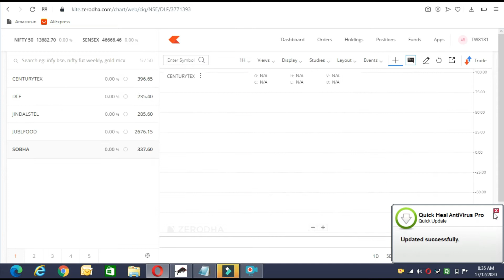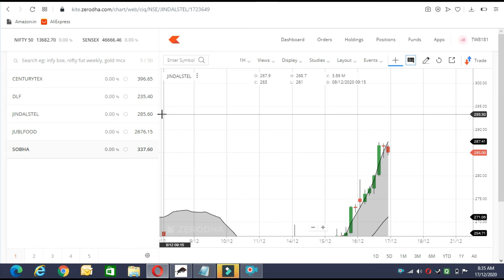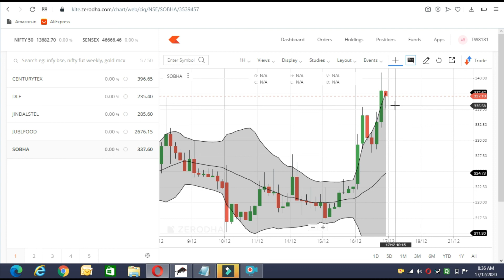INTRADAY TRADING RESEARCH I 17 DEC INTRADAY TRADING RESEARCH I INTRADAY STOCKS SELECTION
SMTA (STOCK MARKET TRADING ACADEMY)